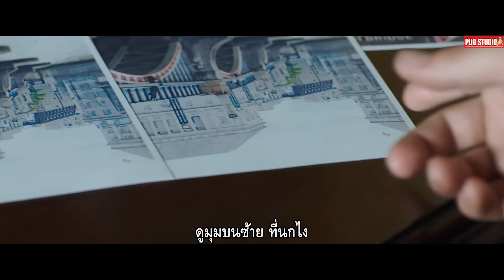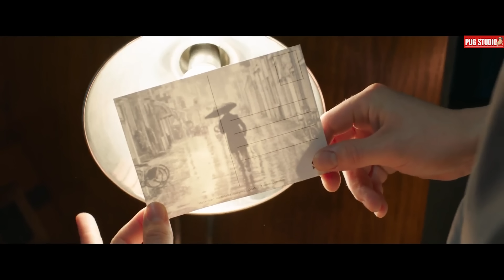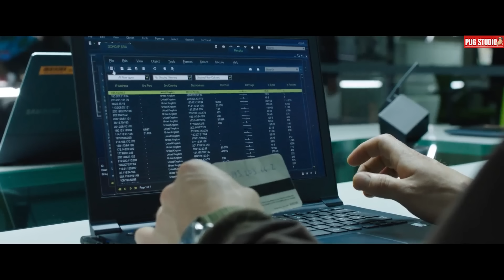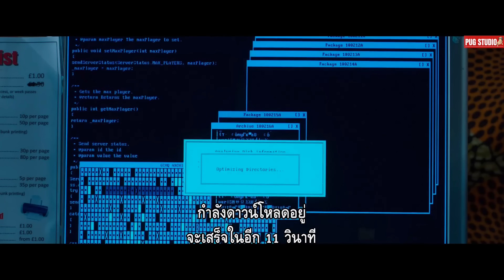เมื่อผู้ก่อการร้ายตัวฉกาจ "ถูกล่าโดย หน่วยความมั่นคงอังกฤษ" !!l สปอยหนัง mi5 spooks the greater good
0:00 - 0:38 Intro
0:39 - 1:07 โฆษณาบริการสตรีมมิ่งสุดคุ้ม NF Theater
1:08  ช่วงการสปอย   mi5 spooks the greater good